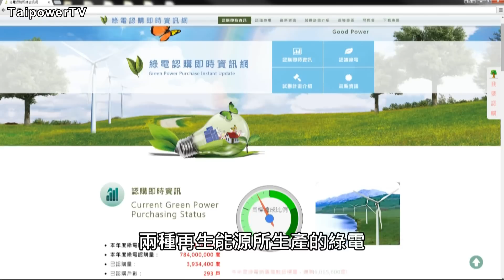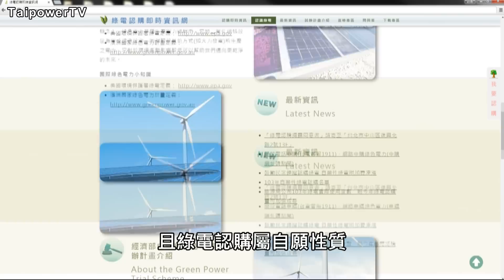台電影音網104.05.12節目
綠電認購屬自願 台電無強制要求員工
有關今(12)日媒體報導「綠電沒人要 台電找員工幫忙」，台電澄清表示報載有關台電行文盼基層員工加入認購一節實屬誤會。台電強調，台電推廣綠電的對象是以企業、團體為主，雖曾行文請各所屬單位於業務接洽時加強推廣宣導，但文中也載明綠電認購屬自願性質，切勿強制要求員工個別認購。
台電指出，今(104)年截至5月11日止共受理申購綠電289戶，計3,931,800度(企業45戶、3,504,000度;民眾244戶、 427,800度，當中認購最多者是台北101公司認購101萬度)。台電為方便民眾認購綠電，除了臨櫃及郵遞申請外，也開放由「1911」客服專線人員線上代填資料協辦認購的方式，只要一通電話就可申購，歡迎民眾加入綠電認購行列，以實際行動支持再生能源。